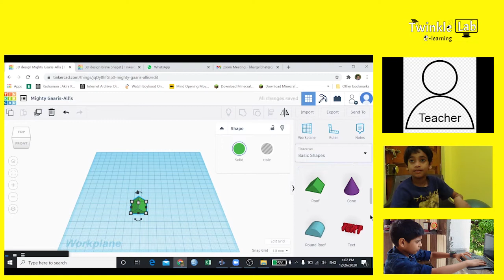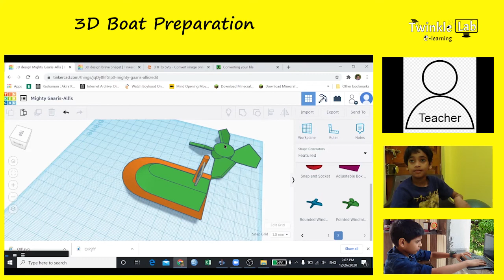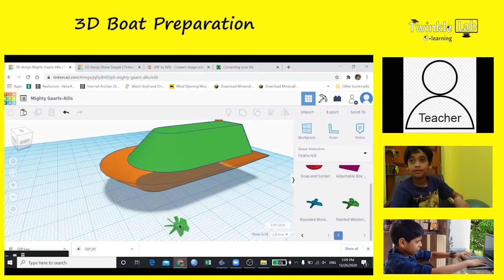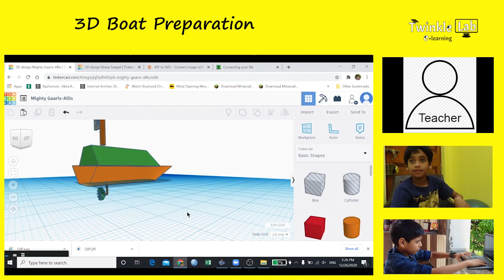Boat Design in Tinkercad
This a small video on Boat designing in Tinkercad.